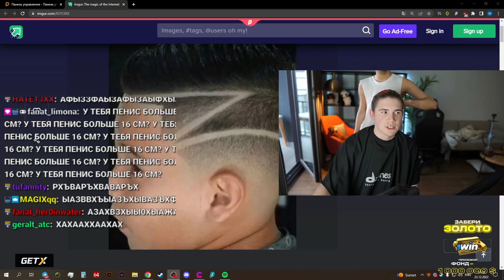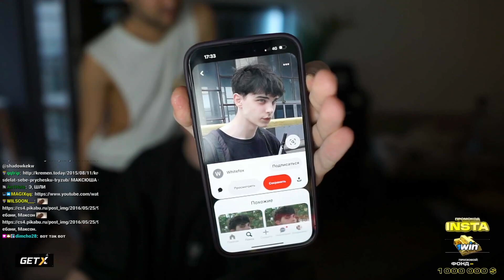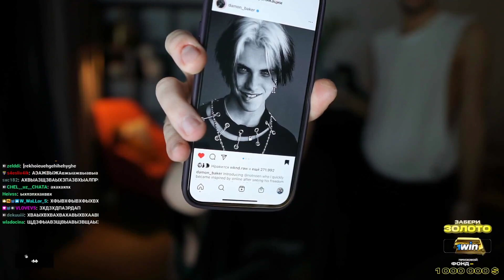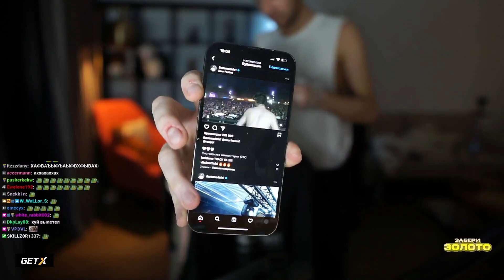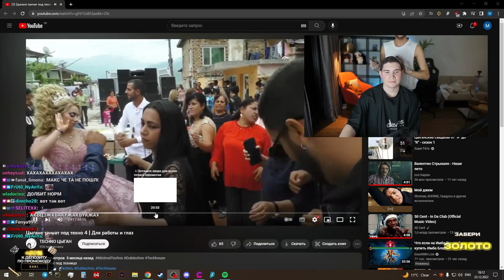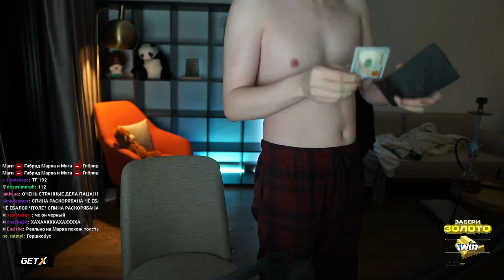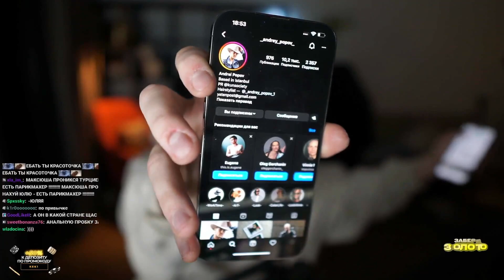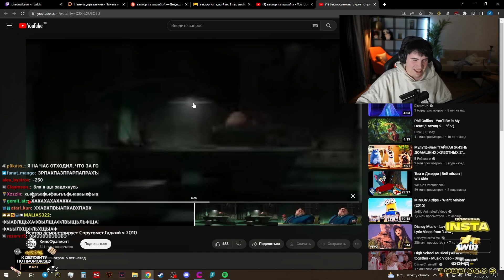НОВЫЙ ОБРАЗ ШАДОУКЕКА?! ШАДОУКЕК НОВАЯ ПРИЧЕСКА!